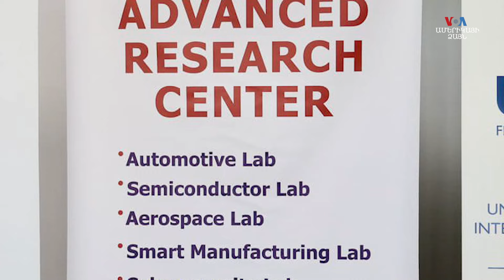Թվային վերափոխման ճանապարհին մեծապես կարևորվում է ԱՄՆ Միջազգային զարգացման գործակալության ներդրումը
ԱՄՆ Միջազգային զարգացման գործակալությունը Հայաստանի համար առանցքային գործընկեր է ժողովրդավարության ամրապնդման ու Հայաստանի թվային վերափոխման օրակարգի իրականացման գործում․ հայտարարեց Բարձր տեխնոլոգիական արդյունաբերության նախարար Մխիթար Հայրապետյանը՝ ԱՄՆ Միջազգային զարգացման գործակալության ղեկավար Սամանթա Փաուերի հետ հանդիպումից հետո։ Սամանթա Փաուերը նաև այցելել է Սինոփսիս Արմենիա ընկերություն և համագործակցության կարևոր նախաձեռնության հիմքեր ստեղծել, որի մասին պատմում է Սինոփսիս ընկերության առաջատար գիտնական, Սինոփսիս Արմենիայի Նախագահ, Հայկական վիրտուալ համալսարանի հինադիր-նախագահ Երվանդ Զորյանը։